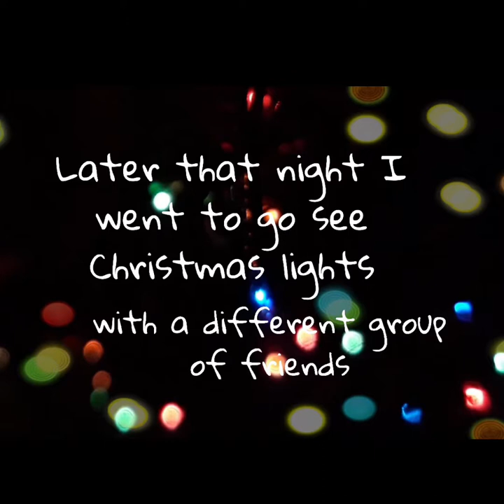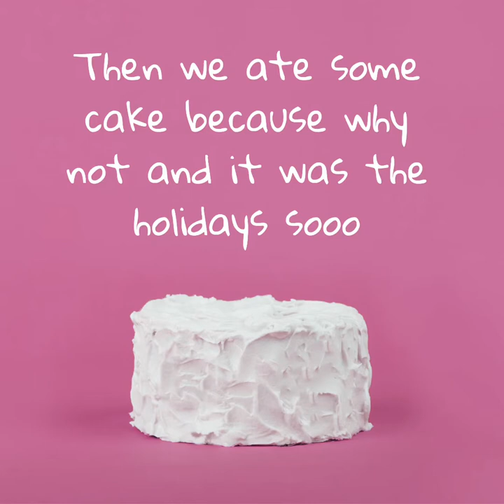V dog’s vlog # 2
Just a group of friends hanging out saying & doing dumb shit

My editing isn’t great at so I’m sorry 😂